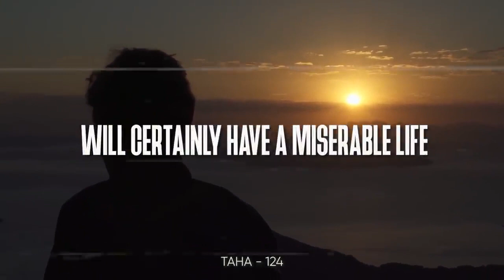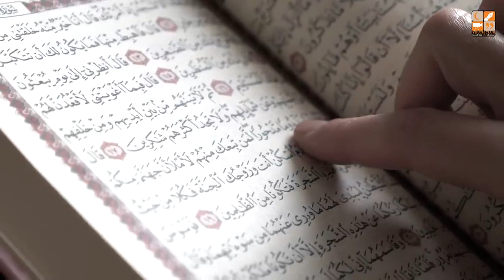Me Against The World - Speaker Raja Zia Ul Haq